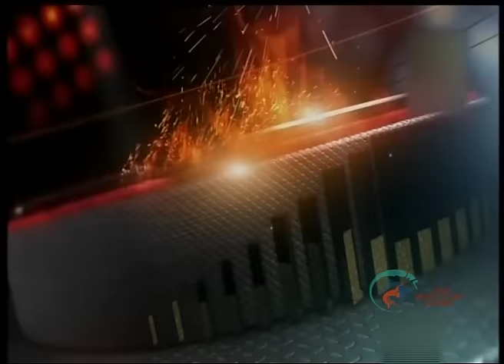Pro Wrestling League 2015: Priyanka Phogat Vs Odunayo Adekuoroye - Day 1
Watch the second bout between Priyanka Phogat of CDR Punjab Royals and Odunayo Adekuoroye of Revanta Mumbai Garuda for 53 KG women category in the first match of Pro Wrestling League.